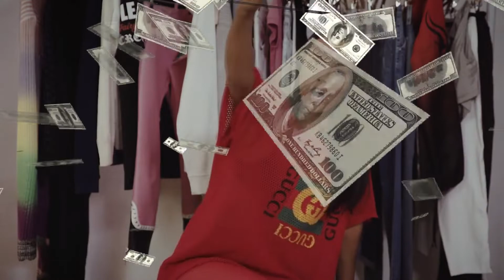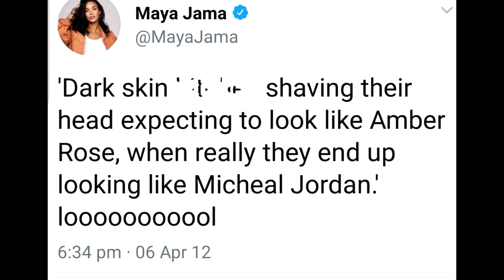Maya Jama Documentary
A short video documentary about Maya Jama. Her life as a BBC radio 1 DJ and TV presenter started from no where and became something! She now hosts don't hate the playaz on TV.
Who might know a little bit about her already, but this informative video about Maya Jama will tell you everything about her relationship with Stormzy.

Who do you want to see us cover next week??